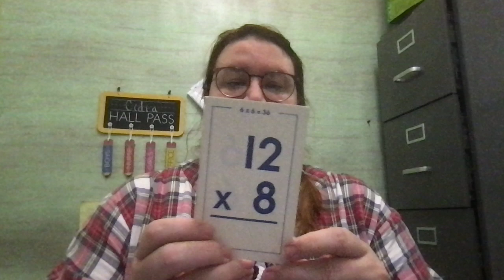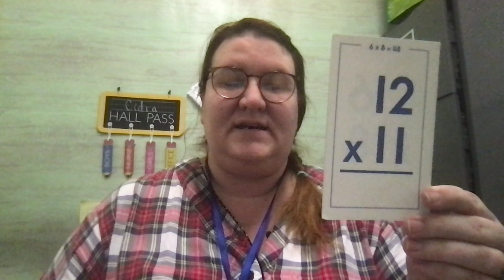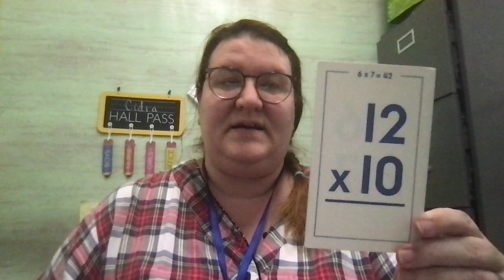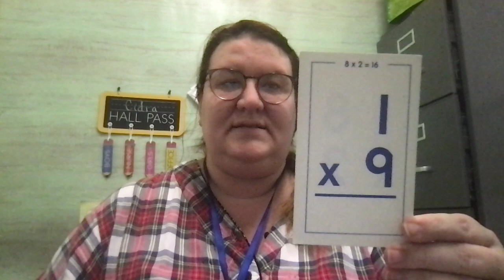Multiplication flash Cards with out answers